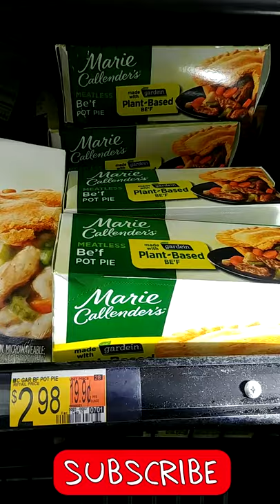FOUND! Marie Callender's Plant-Based Pot Pies! | Saturday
I discovered some Marie Callender's pot pies that are plant-based. Craziness! 👉 Your own handy dandy steering wheel tray!

The video equipment I use!

Be a part of the Crony Community!!